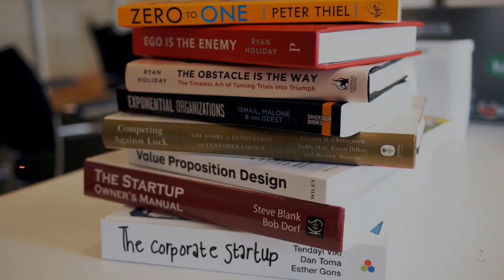The Vantage - A British Curriculum School Pandemic Relief Admission Packages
Our attractive admission packages entail up to 75% discounts;
Free UK curriculum books and study materials;
No fee for two months of summer vacations;
Special sibling discounts;
No hidden fee